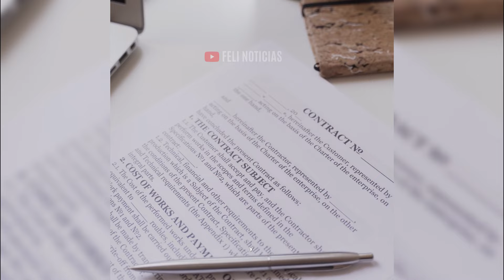🔥 PESO PLUMA CUMPLIO SU PROMESA cuando aun NO ERA CONOCIDO: La Historia detras de JAZIEL NUÑEZ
jaziel nuñez historia
jaziel nuñez quien es
jaziel nuñez de donde salio
jaziel nuñez y peso pluma
jaziel nuñez lagunas